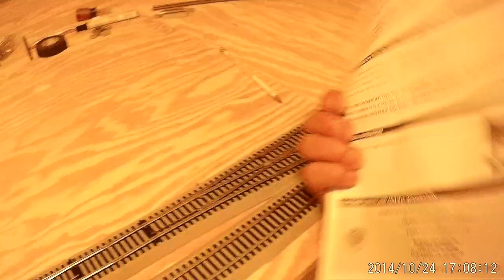Programming E-Z Command DCC track turnouts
Just a short tutorial on how to program the Bachmann E-Z command DCC decoder equipped turnouts and crossovers into your E-Z command control center. Maybe you bought one used and have no idea how to program these types of tracks into your DCC controller.

Hopefully this will help you program these turnouts and crossovers into your DCC control center, they also work with other types of DCC systems and are probably similar in programming into your DCC system.